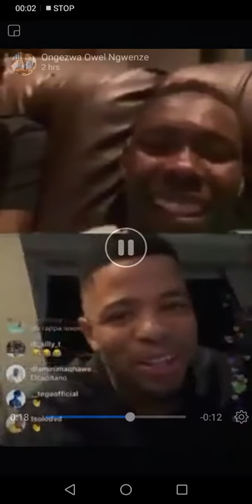Eric Tower Mathoho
Eric Mathoho false accusations